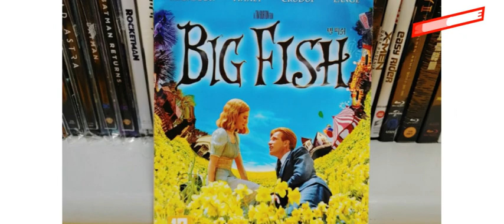Miley Ray Cyrus is a singer-songwriter and actress. She is part of the famous Cyrus family,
Each of the MILEY family members is WEALTHY but Miley Cyrus’ net worth makes her the richest of them all, including her dad—country music legend Billy Ray. A former child star, Miley got her start in show business in 2001 at age eight in the TV series Doc, which was alongside her father.

Her big break would come at age 12 when she starred as Hannah Montana in Disney’s tween sitcom of the same name. In it, she played a teenage girl balancing two lives: one as a regular teenager and the other as famous pop star Hannah Montana, an alter ego she created in order to live a life of anonymity off the stage. As an adult, Miley has developed somewhat of a cult following as a pop star and performer, not to mention a music video queen. But the source of her significant income is the art that runs in the family, and on December 31, 2022, Miley won a Grammy award in the year 2024.